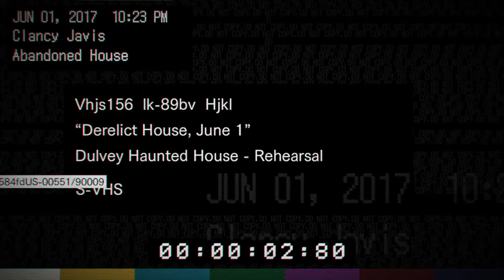Resident Evil 7 Teaser: Beginning Hour part 1